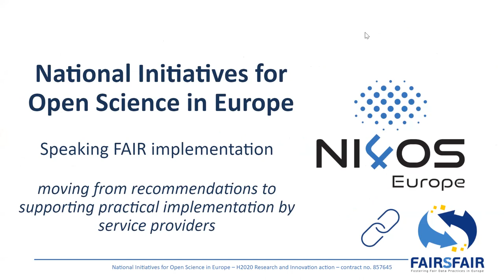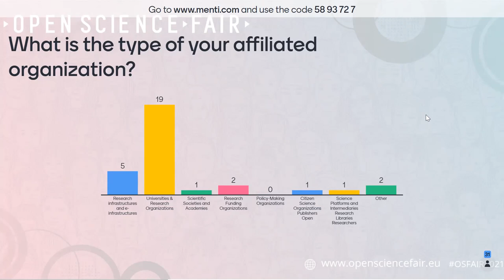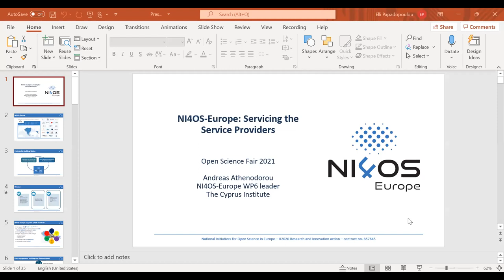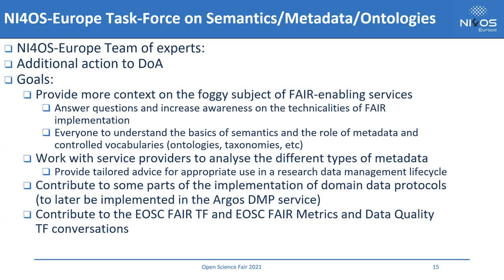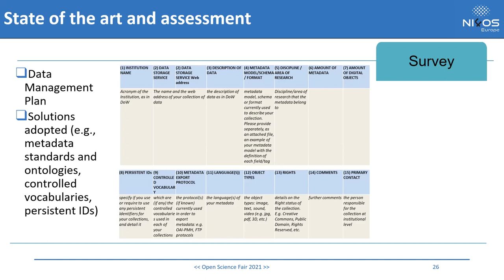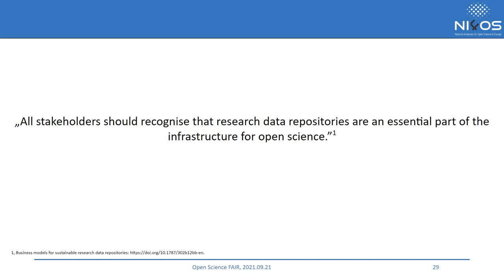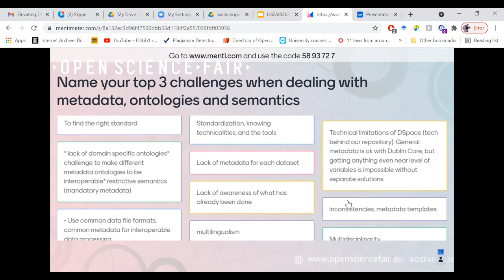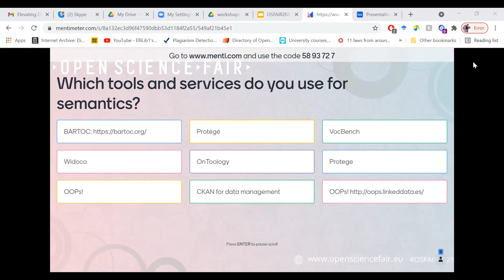Speaking FAIR implementation: moving from recommendations to supporting practical implementation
Semantic artefacts are important aspects of the FAIR principles and therefore the EOSC, which is being designed to enable them: EOSC as the “Web of FAIR data”. Since the FAIR principles were published, recommendations for the compliance of researchers have been articulated in various guides. Training is also offered by actors, such as OpenAIRE, RDA, and CODATA. Recently, discussions have shifted focus to the role of Research Infrastructures and Service Providers to address actions needed for enabling the FAIRness of data. Considering that services handle data as input and/or output in their workflows.

This session is coordinated by NI4OS-Europe, in collaboration with FAIRsFAIR. NI4OS-Europe will highlight an activity to strengthen capacity of stakeholders to enable aspects of the FAIR principles which are most closely related to metadata and ontologies. Similarly FAIRsFAIR will present its work in this area.

NI4OS-Europe Group of Experts: established to contribute to NI4OS-Europe activities via training and focused group discussions. The aim is to articulate best practices for FAIR implementation and provide a pathway on integrations and/or alterations that are necessary for enhancing existing services or new services that are onboarded to EOSC via the NI4OS-Europe pre-production environment. This collaboration contributes to maximizing compliance with the FAIR principles as well as offering experts the possibility of onboarding their services via NI4OS-Europe.

The FAIRsFAIR “FAIR Semantics” Task: aims to support the creation of a federated semantic space by harmonising practices in the development and usage of semantics in representing and describing information and knowledge. It establishes guidelines for practitioners, repositories, the community, and related stakeholders. The FAIR Semantics recommendations consist of 17 Preliminary Recommendations related to the FAIR principles, and 14 Best Practices aimed at harmonising the approach to handling, using and developing semantic artefacts.

There will be presentations and discussions with Service providers, Researchers, Research Communities.